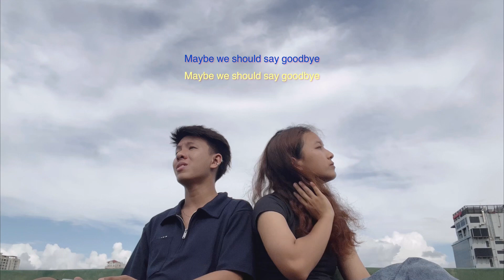Goodbye // Adjustor x GRACe (cover)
Another duet cover with @Jacob
Mixed and Mastered by @EdwardLin
Recording Studio @BonePlus